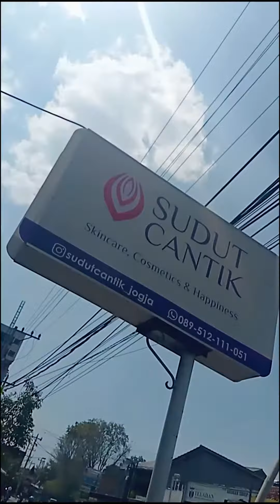Sudut Cantik Yogyakarta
Bingung cuma punya uang 20rb tapi ingin kulit sehat dan berseri? Mau cari rekomendasi sabun yang ampuh hilangkan jerawat?
MYWEISS Solusinya🥰✨